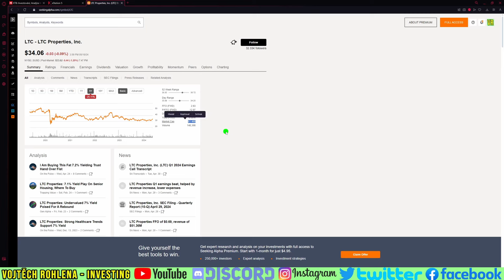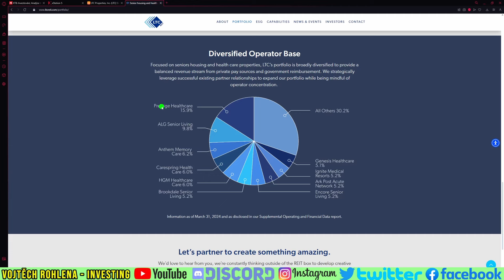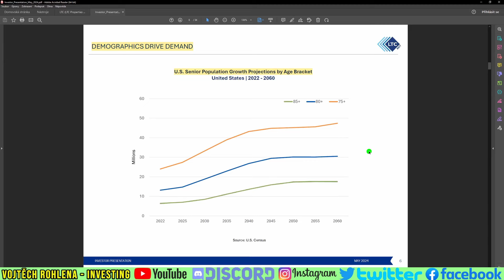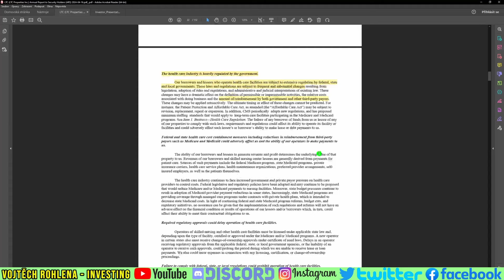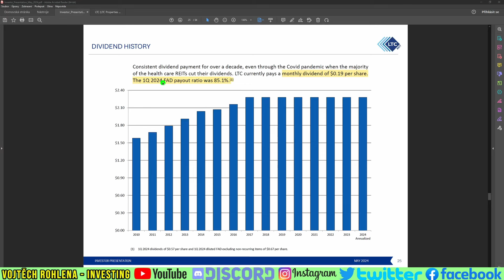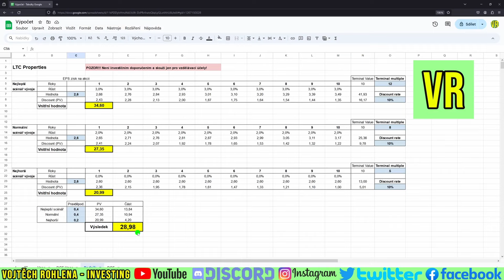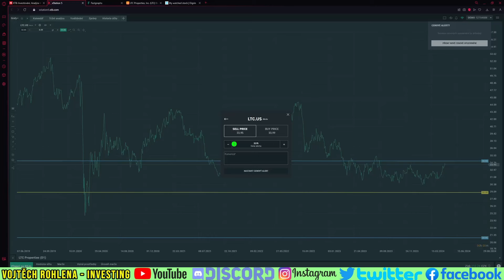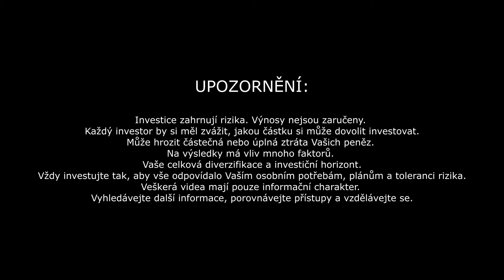LTC Properties akcie s měsíční výplatou dividendy a výnosem 6,5 %. Je současná cena dobrá?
Vyplatí se v současné době koupit akcie LTC Properties s měsíční výplatou dividendy? Jaký by mohla být dobrá cena k nákupu akcií? V čem přesně podniká? Co očekávat v dalším roce? Jak si vede finančně? Sledujte video, odebírejte kanál a sdílejte s přáteli. Děkuji Vám.